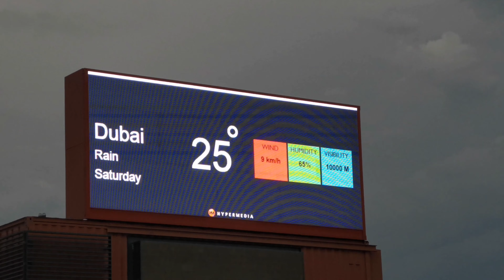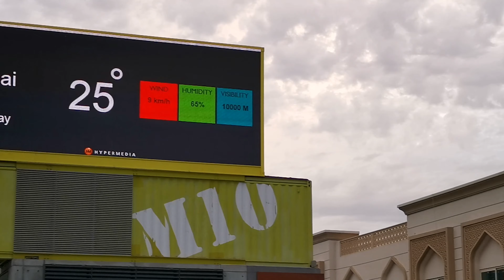Dark Sky in Dubai BoxPark Jumeirah